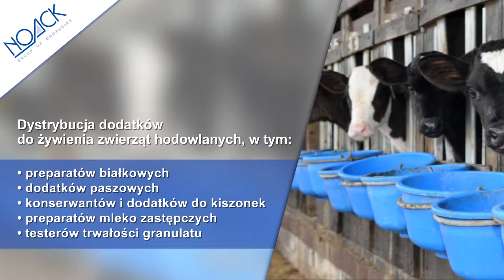Badanie żywności podłoża sypkie wykrywanie patogenów Warszawa Noack Polen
Firma Noack w Warszawie od 1990 roku dostarcza Klientom dodatki paszowe oraz specjalistyczne testy bo badania żywności. Świadczy również kompleksowe usługi informacyjno-doradcze, pomagając Klientom w efektywnym wykorzystaniu oferowanych produktów.

W ofercie można znaleźć m.in. podłoża sypkie, systemy do wykrywania patogenów, testy enzymatyczne, testy na obecność mytotoksyn czy podłoża na płytkach.

Firma zajmujemy się dostarczaniem artykułów do żywienia zwierząt, w tym m.in. produktów mlecznych, białek dla młodych zwierząt czy konserwantów i dodatków do kiszonek.

Tworzy innowacyjne rozwiązania dopasowane do potrzeb przemysłu rolno-spożywczego.